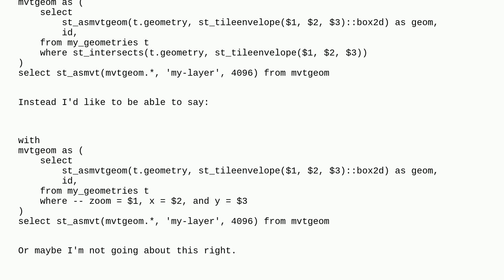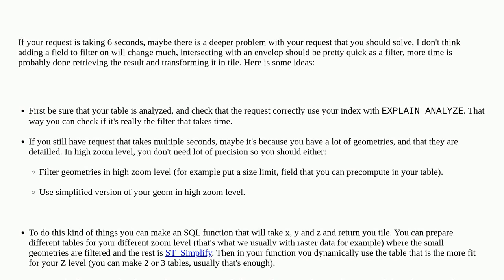Gis: Determine envelope of geometry for all zoom levels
Determine envelope of geometry for all zoom levels

A special thanks goes out to the awesome community

  mapbox postgis